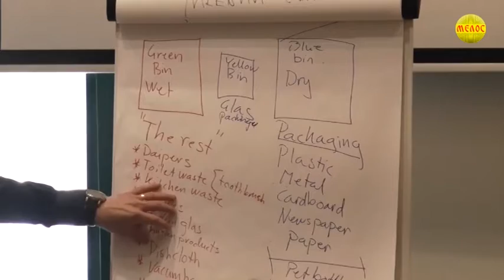Zlatiborska hronika 04.04.2022.